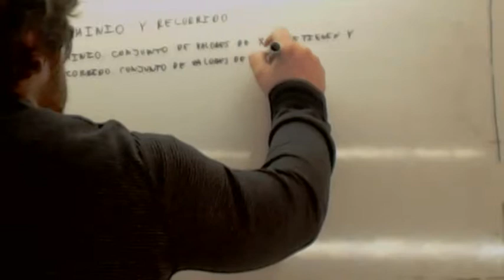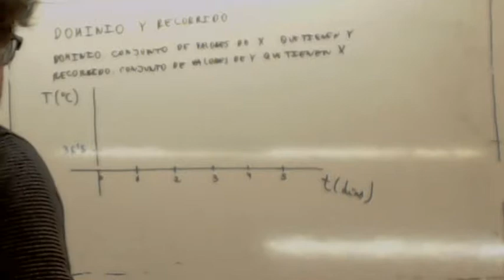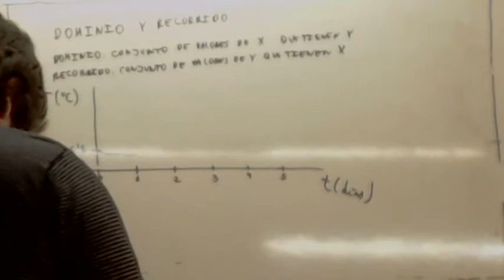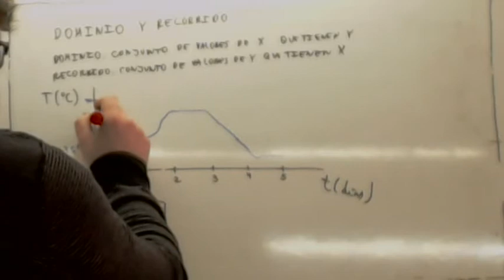Prueba de Acceso a Grado Superior Dominio 01 Usero